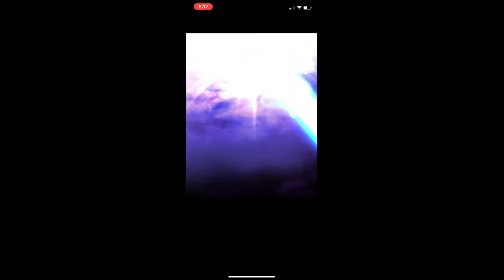*Whew* Just in time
I was one unit short during Fairy Tail banner and during the last day on the final hour, I thought I wasnt gonna make it, but I managed to pull Erza before the Kill la Kill banner was next.